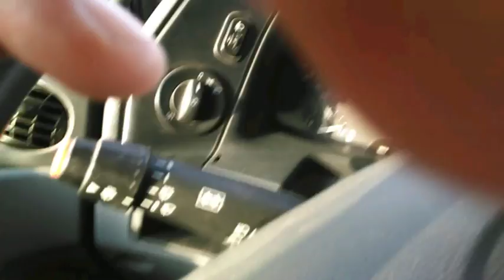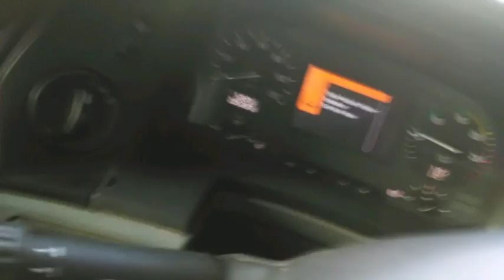Saudi de Driver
Bains